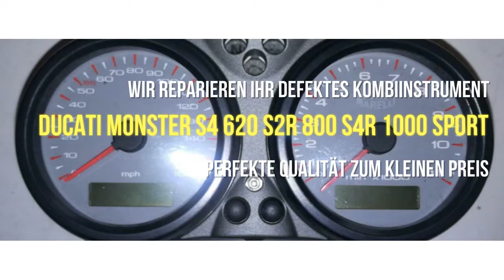Ducati Monster S4 620 S2R 800 S4R 1000 Sport Tacho Tacho Kombiinstrument reparieren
Ducati Monster S4
Von 2003
Ausfall Geschwindigkeitsanzeige
Die Tachonadel bleibt oftmals mitten in der Skala Stehen. Bei Zündubg ein wird der Selbsttest oft nicht vollständig durchgeführt.
Der Schrittmotor wurde bereits gewechselt.. Fehler noch vorhanden.